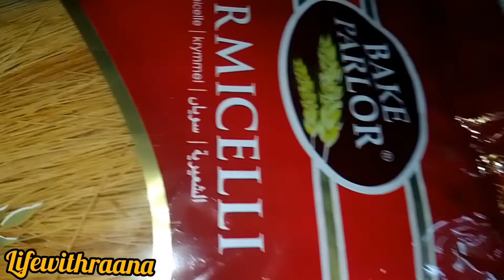Custard Sevaiyan 💖 Eid special lifewithraana 💝🥰🌺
hyy guys I hope you are having good day today if u like this video please subscribe to my channel like share it with your family and friends and follow me on Instagram 💖